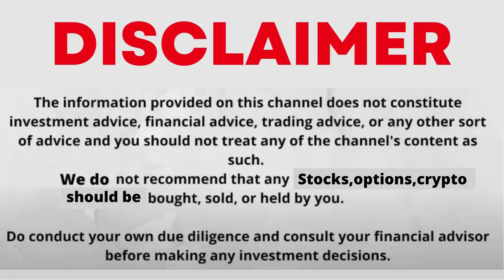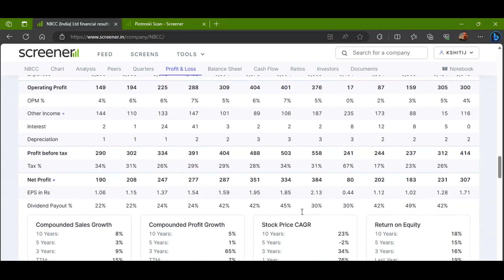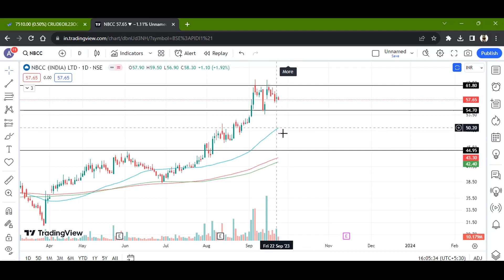NBCC LTD STOCK LATEST NEWS WITH FUNDAMENTAL & TECHNICAL ANALYSIS | BUY OR SELL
FOLLOW ME FOR MORE
nbcc share dividend
nbcc share anil singhvi
nbcc share about
about nbcc share